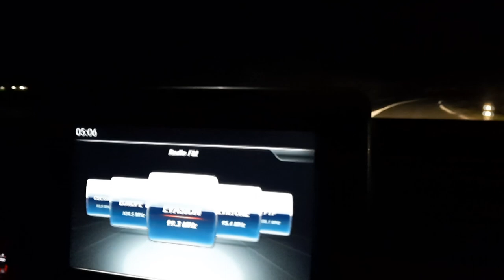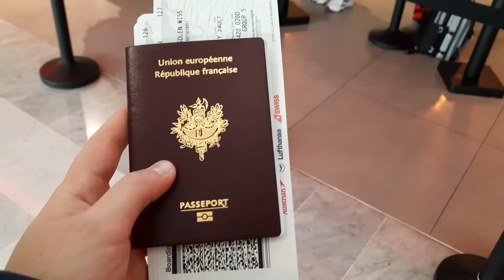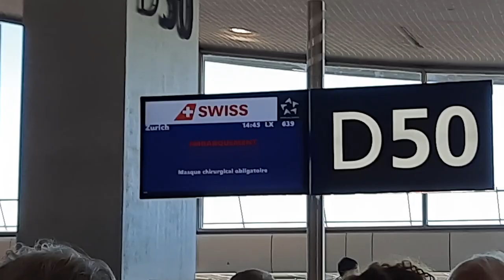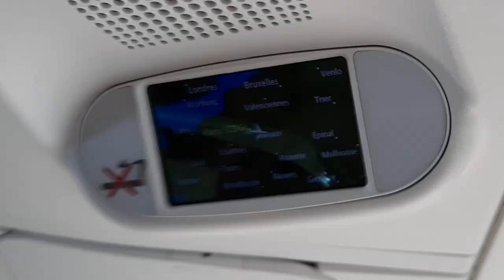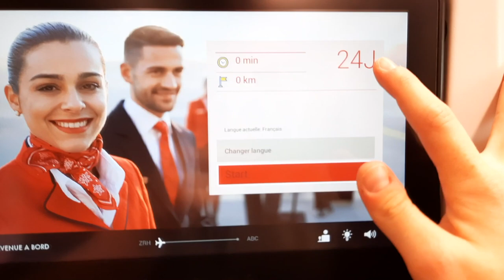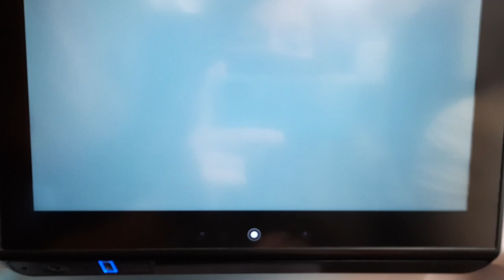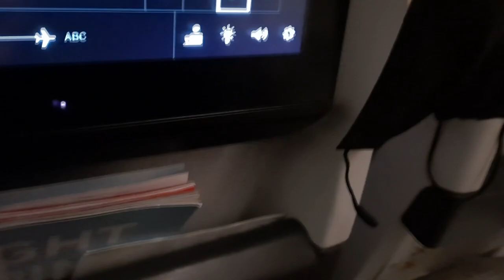Départ à l'ile Maurice ! Ep 1/3 | Mauritius Vlog